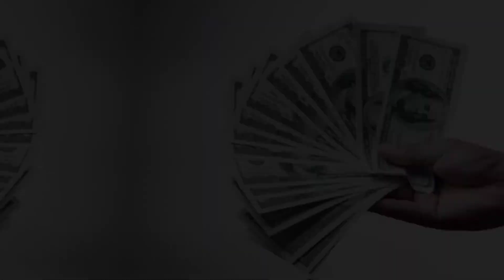Amy Poehler Boyfriends, Kids, Age, Net Worth Biography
amy poehler About:

Amy Poehler is an American actress and comedian. After studying improv at Chicago's Second City and ImprovOlympic in the early 1990s, Poehler co-founded the improvisational-comedy troupe Upright Citizens Brigade.

Note: This video is only for the purpose of sharing the information Celebrity amy poehler Lifestyle & Net Worth Biography Videos not to hurt with the feelings of anyone.

1) This video has no negative impact on the original works (It would actually be positive for them)
2)This video is also for teaching purposes.
3) It is not transformative in nature.
4)I only used bits and pieces of videos to get the point across where necessary.
5) Some images are also used just for giving the clearance about the topic to the viewers.